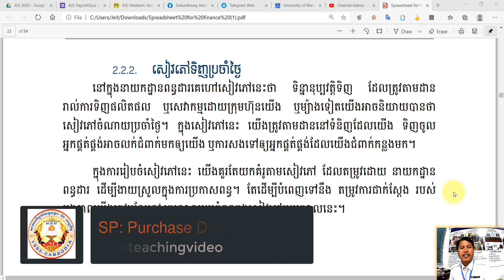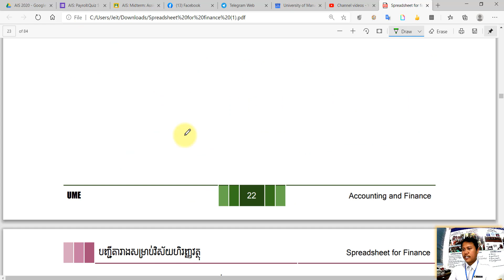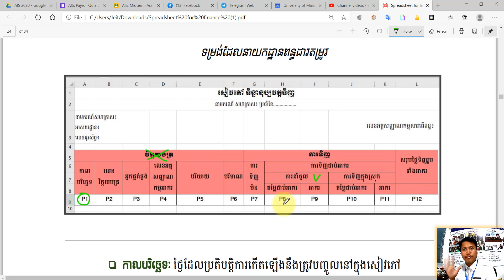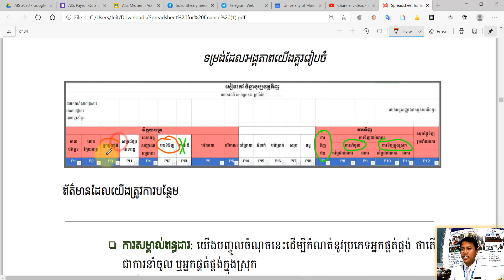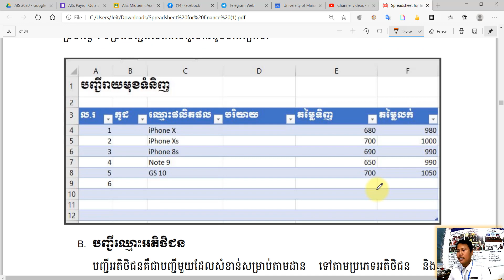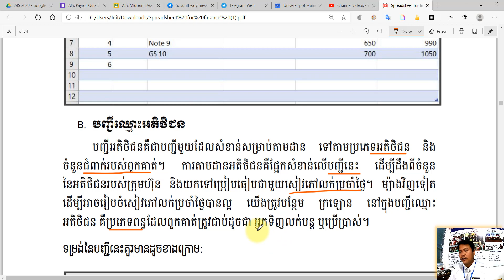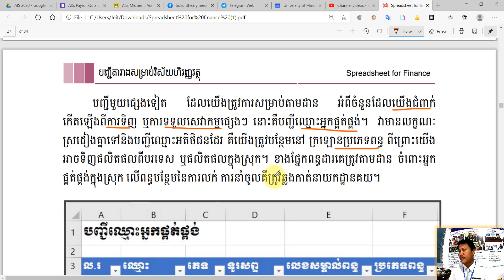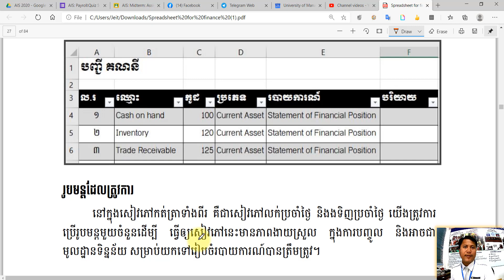SP: Module 2: Purchase day book & Lists: Part 3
វិដេអូនេះរួមបញ្ចូលនូវ៖

1. Purchase day book by  Cambodian Tax Department
2. Item List
3. Customer List
4. Vendor List

សូមរីករាយទស្សនា!!!៚